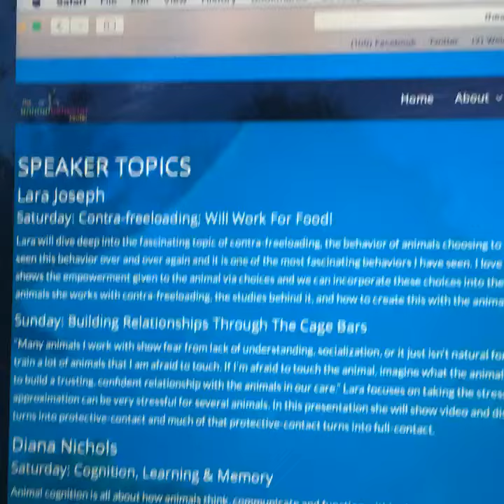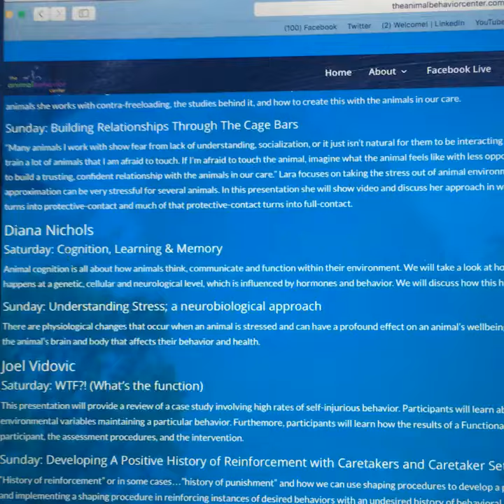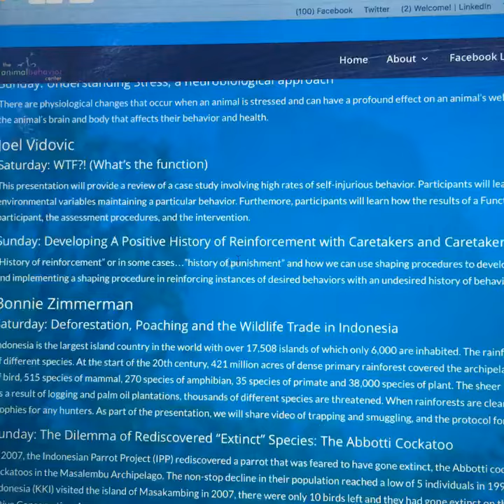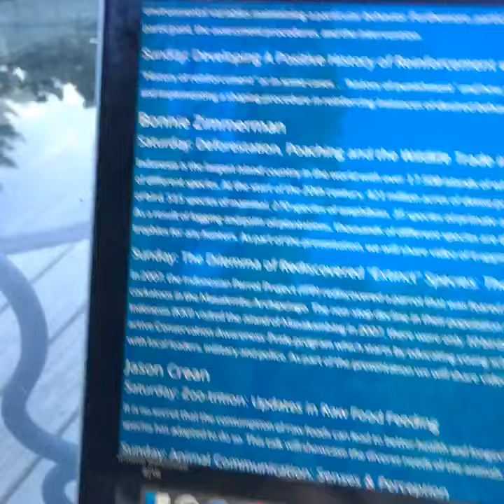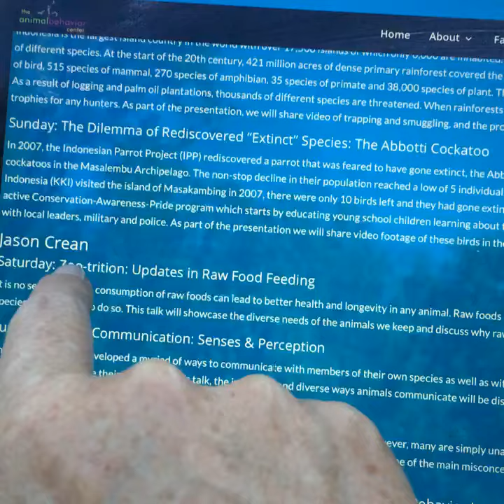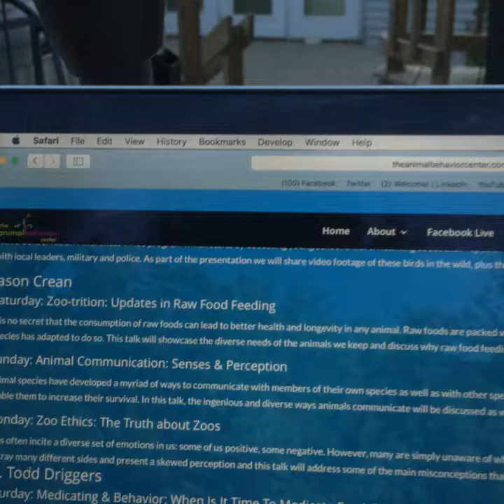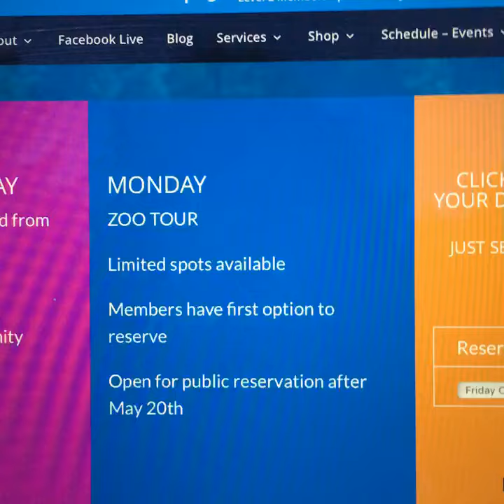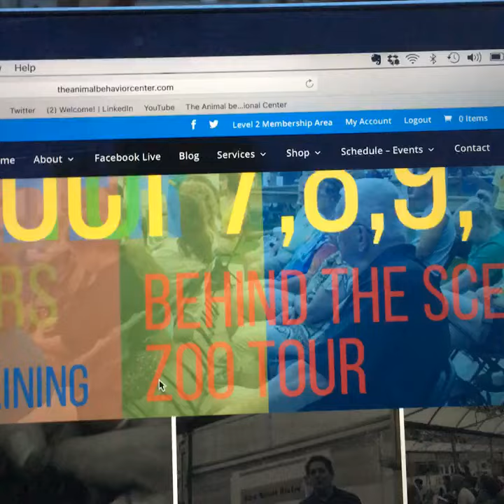What makes this event unique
TheAnimalBehaviorCenter.com - What you can expect at our annual event this October 7th-10th, 2016.